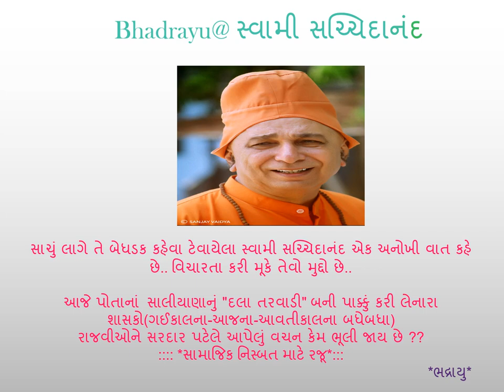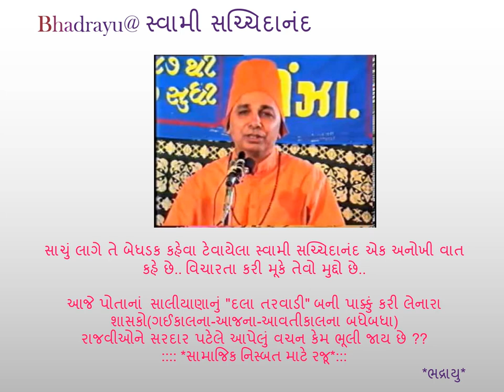Bhadrayu@ સ્વામી સચ્ચિદાનંદ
સાચું લાગે તે બેધડક કહેવા ટેવાયેલા સ્વામી સચ્ચિદાનંદ એક અનોખી વાત કહે છે.. વિચારતા કરી મૂકે તેવો મુદ્દો છે..

આજે પોતાનાં  સાલીયાણાનું "દલા તરવાડી" બની પાક્કું કરી લેનારા શાસકો(ગઈકાલના-આજના-આવતીકાલના બધેબધા)
રાજવીઓને સરદાર પટેલે આપેલું વચન કેમ ભૂલી જાય છે ??
:::: *સામાજિક નિસ્બત માટે રજૂ*:::
       *ભદ્રાયુ*